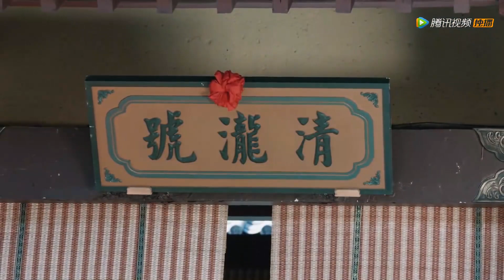💫白鹿肚子太大走路脚疼，疯狂撒娇要王爷捏腿讨好，王爷无奈宠溺满足 | 九流霸主 Overlord